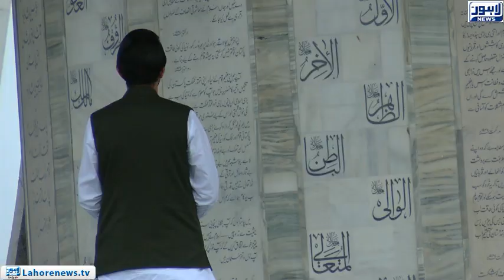Bina Mazzrat - Part 01 - 23 March 1940 and Minar-e-Pakistan